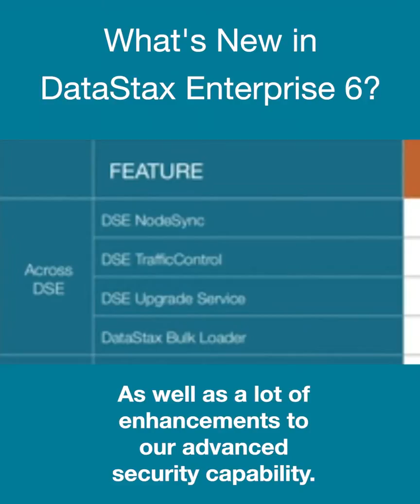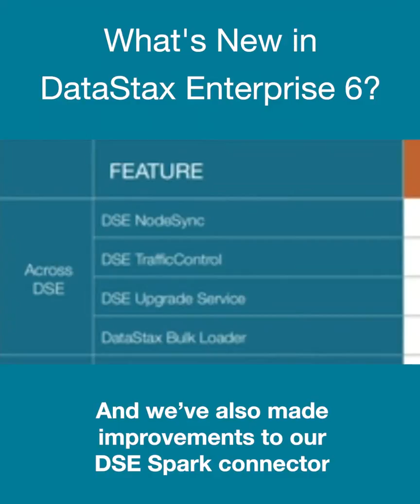What's New in DataStax Enterprise 6?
Check out the FULL Webinar recording here to learn more about DataStax and DataStax Enterprise to fuel your applications and thrive in the Right-Now economy:

About DataStax:

DataStax powers the Right-Now Enterprise with the always-on, distributed cloud database built on Apache Cassandra™ and designed for hybrid cloud. The foundation for real-time applications at massive scale, DataStax Enterprise makes it possible for companies to exceed expectations through consumer and enterprise applications that provide responsive and meaningful engagement to all customers wherever they go.